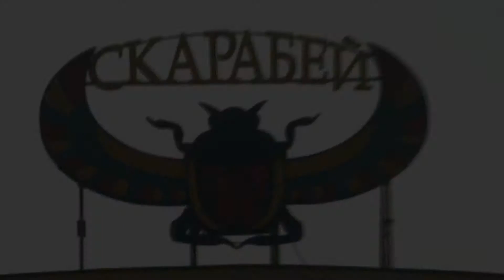Джаз квартет "Просто Джаз" - "Undecided" - "TV SHANS "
Руководитель - Сергей Новоселов
Сайт Тел. 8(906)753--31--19 и 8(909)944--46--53

Огромная благодарность за помощь в проведении PR-вечеринки "Твой Шанс" руководству мебельного торгового центра «Скарабей»!
Мебельный центр «Скарабей» - это один из самых больших торговых мебельных центров Москвы.